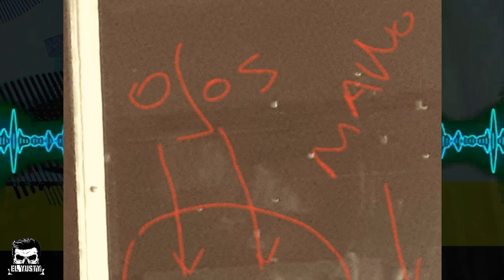😱 Anecdotas PARANORMALES #10: "Algo estaba entre nosotros" | El Yusty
🟥MIS REDES🟥
💳💰DONACIONES💰💳
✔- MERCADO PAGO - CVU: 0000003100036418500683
Alias: seca.agudo.beato.mp